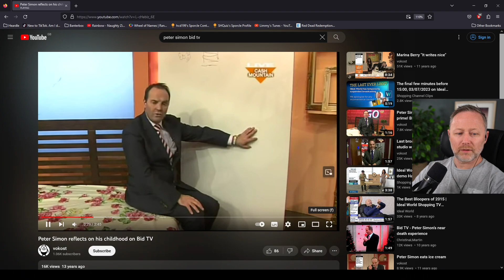Limmy shows how deranged tv used to be